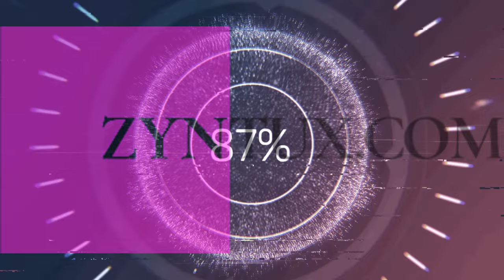Geist des Nordens, das 1. Kapitel von Spirit of the North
Spirit of the North ist ein sehr ruhiges, gemütliches Abenteuerspiel für einen Spieler, passt gut zur aktuellen Wettersituation. Es beginnt eher gemächlich, ich zeige euch hier die ersten 20 Minuten des Spiels. Mir ist das zu entspannt, deswegen reicht es mir jetzt auch schon aber die von den Landschaften Islands inspirierte Grafik ist schon schön. Das Spiel ist für viele verschiedenen Systeme verfügbar.